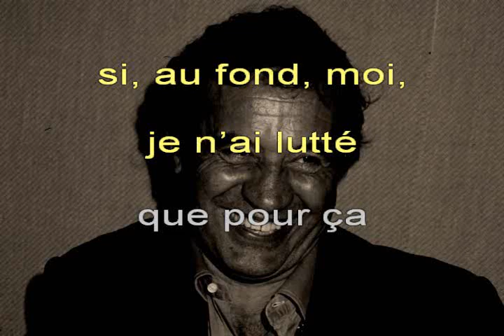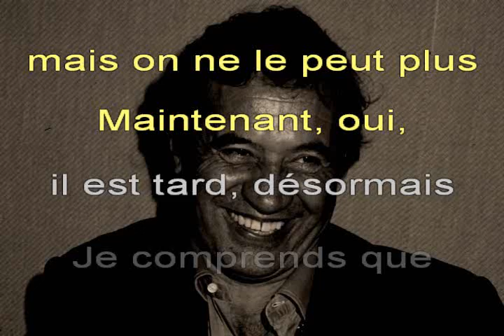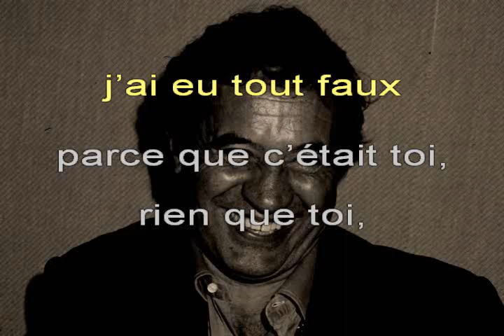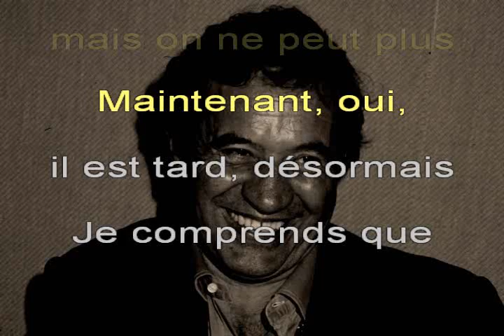Fred BONGUSTO, « La mia via » (« My Way » / « Comme d'habitude ») - Chanté ITALIEN + Trad FR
Adaptation que je vous offre, en langue française, de la version italienne de « Comme d'habitude » (« My Way »), interprétée en 1971 par Fred BONGUSTO.